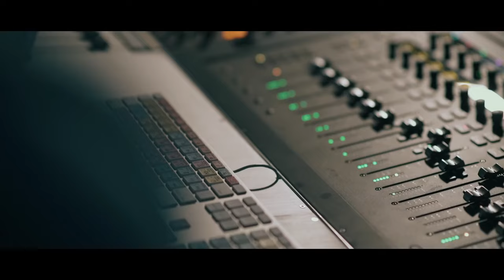Aline Barros & Arthur Callazans - Hermoso Nombre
Arthur Callazans (Feat. Aline Barros) - Hermoso Nombre

LETRA:
Tú fuiste el verbo en el principio
Unigénito de Dios
El misterio de tu gloria
Revelado en tu amor

No hay otro nombre.

Dejaste el cielo por salvarme
Me viniste a rescatar
Mi transgresión tú perdonaste
Nada nos separará.

Majestuoso su nombre es
El nombre de Jesús mi Rey
Nada se iguala a Él

La muerte venciste
El velo partiste
La tumba vacía ahora está
Los cielos declaran
Tu gloria proclaman
Resucitaste en majestad.
Inigualable
Incomparable
Hoy y por siempre reinarás
Tuyo es el reino
Tuya es la gloria
Tuyo el poder y autoridad.

Aline Barros tem sido, durante anos, uma importante referência na música gospel. Dotada de talento e carisma natos, que na verdade são a prova da unção de Deus em sua vida e de uma produção que prima pela excelência, Aline tem conseguido que seu trabalho ministerial alcance resultados inatingíveis por outros artistas do segmento gospel no Brasil até o momento. Seu ministério tem se estendido por toda América Central e do Norte, com premiações e homenagens. Aline é carioca e formada em biologia Marinha pela UFRJ, é casada com o atleta de cristo Gilmar Santos e mãe de Nicolas e Maria Catherine.